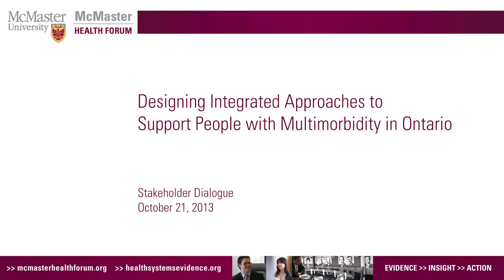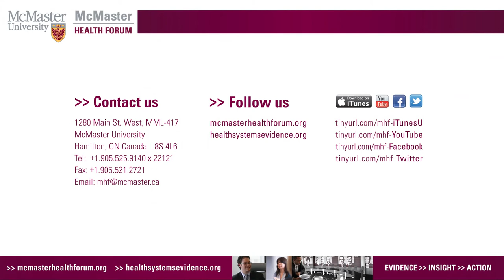Researcher - Moira Stewart